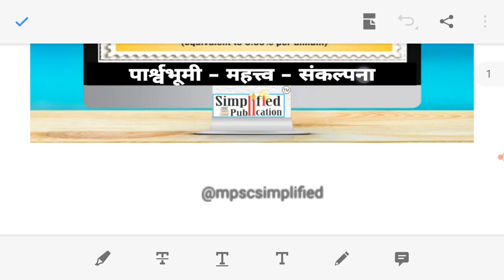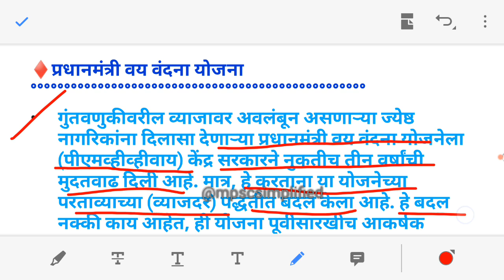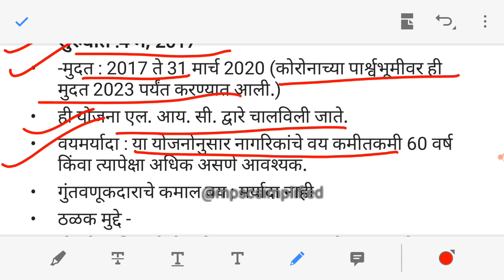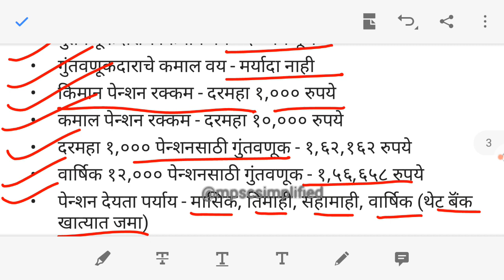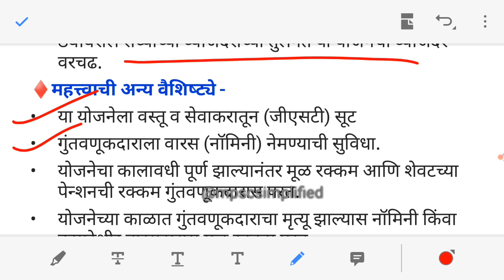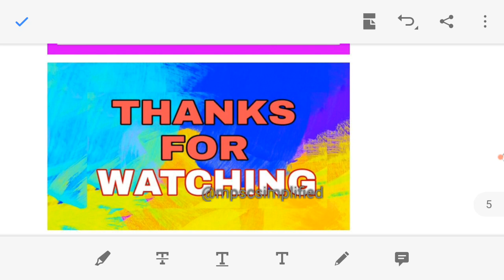सिम्प्लिफाईड शासकीय योजना प्रधानमंत्री वय वंदना योजना | PM Vaya Vandana Yojana By Nagesh Patil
🟪 " प्रधानमंत्री जन आरोग्य योजना"
       "आयुष्मान भारत योजना"
▪️सुरुवात केंव्हा झाली
▪️काय बदल झालेत
▪️अंमलबजावणी कोण करते
▪️लाभार्थ्यांची निवड
▪️योजनेचे उद्देश
▪️योजना अंतर्गत मिळणारे लाभ
▪️इतर महत्त्वाची वैशिष्ट्ये
▪️महत्त्व
▪️संकल्पना
👆 वरील सर्व घटकाचे परीक्षाभिमुख विश्लेषण या लेक्चरमध्ये देण्यात आले आहे
👆अगामी होणाऱ्या परीक्षेच्या दृष्टिकोनातून अतिशय महत्त्वाचे लेक्चर आहे.

🟪 सिम्प्लिफाईड शासकीय योजना Lecture Series
▪️सिम्प्लिफाईड शासकीय योजना
🟪 सिम्प्लिफाईड आत्मनिर्भर भारत अभियान Lecture Series 2020